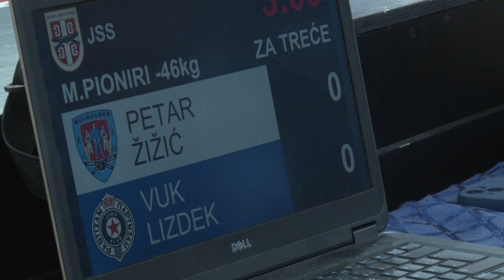Petar Žižić BLB Vuk Lizdek PBG 0:1 -46kg PrvenstvoBeogradaMPioniri2023 BRONZE